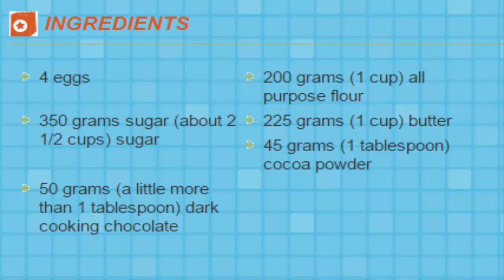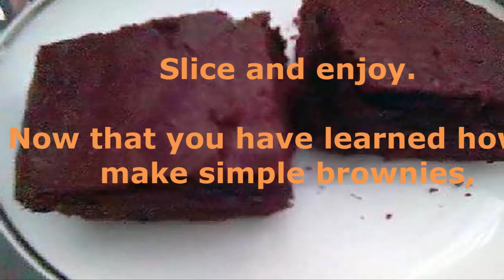Chocolate brownie recipe | Easy dessert recipes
I know I have written about chocolate brownie recipes, with everything but the kitchen sink in them, but sometimes a Chocolatey chocolate brownies, is what you need, the rich dark decadent and intense flavour of chocolate brownies, without nuts. The sort of Chocolatey chocolate brownies that can only be achieved by a good organic cocoa and also chocolate. The sort of Chocolatey chocolate brownies that intensify in flavour if you leave them in a tin for a day or two. At least I suspect that they would if they were left in the tin long enough, which they never are, in my house they are lucky if they get to go cold.

Why I like Chocolatey chocolate brownies

Like wine, chocolate has a complex layers of flavour, it is are bitter, sour, astringent, fruity, figgy, raisiny, nutty, smokey, floral flavour which is the essence of the cocoa beans. When chocolate beans are made into cocoa, it eradicates only some of these layers of flavour. Usually the fruity,bitter, sour and astringent qualities of chocolate are taken out, which is why I like to add fresh flavour as well, especially dark chocolate.

This recipe also doubles up as a hot pudding for a cold winter's day, it is wonderful hot with ice cream over it, but use a coffee or vanilla ice cream as a rich chocolate one detracts from the flavour of the brownie. Even I have to admit that too many conflicting flavours of chocolate can be a bad thing. The centre of this brownie is as rich and dark as the mud of the Mississippi, but the crust is actually quite light. It only uses a little flour to stop it from falling in itself. I like to add coffee ice cream and single cream, because as the ice cream melts it mixes with the cream in rivulets, and then I am in brownie recipe heaven.

The quality of the chocolate is important here, the cocoa should be organic Green and Black's is good but the chocolate should have a high cocoa solid content, cheap baking chocolate won't cut it here. I quite like to make it with chocolate over 85% cocoa fat, but the family say that is quite bitter and they won't eat it, so horror of horrors, someone has to bite to bite the bullet and eat them and it always me! A high fat cocoa solid chocolate should be over 70%.

I like to bake my brownies in a glass pyres dish, but any roasting or baking tin will do, but if it is not non stick them put aluminium foil inside and put the brownies in that.

Ingredients
300g caster sugar
250g butter
250g chocolate (at least 70 per cent cocoa solids)
3 large organic eggs plus an extra egg yolk
60g flour
60g good quality organic cocoa powder
� tsp baking powder

You will need a baking tray about 20cm x 20cm.
Heat the oven to 180�C/Gas 4.

Method

Grease the baking tray with butter. Put the sugar and butter into the bowl of a food mixer and cream them together for several minutes until they are pale and fluffy.

Put a bowl over a pan of hot water, but make sure that the bottom of the bowl does not touch the water, or the chocolate will go grainy when it melts. Keep 50g aside and break the rest into small pieces and leave it in the bowl over the water. leave it for five minutes and stir, as soon as it has melted remove it from the heat. Break the remaining 50g into chunks the size of large plump raisins.

Brownies continue to cook and solidify in the tin when cooling so make sure that it is not overcooked. If it is not quite ready then return it to the oven but check every two to three minutes.

If you want to read more great brownie recipes, and brownie making tips, or subscribe to our newsletter then please visit Chocolate Brownie Recipes or copy and paste into your browser.

Article Source Chocolate brownie recipe | Easy dessert recipes | Easy brownie recipe